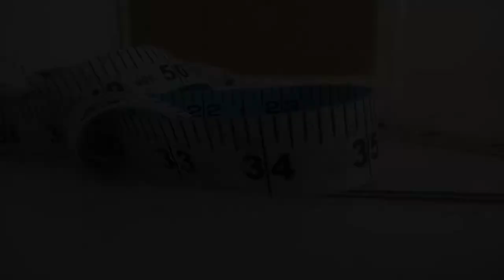[DIY]Home Made Measuring Tape.